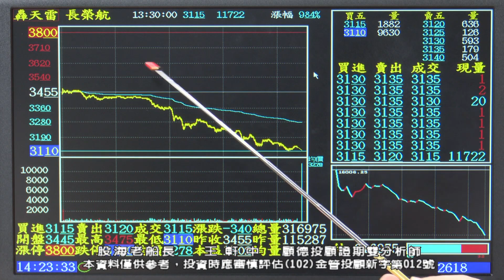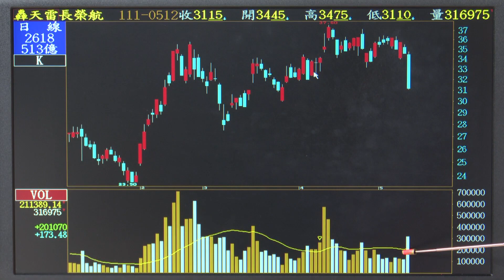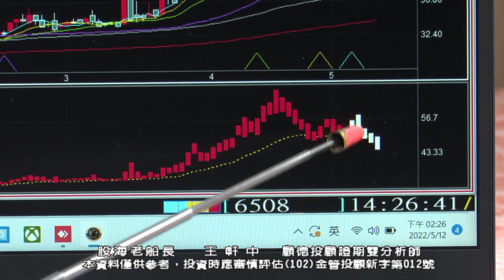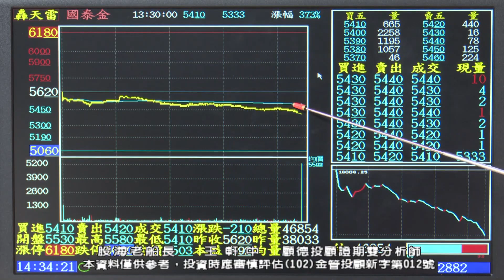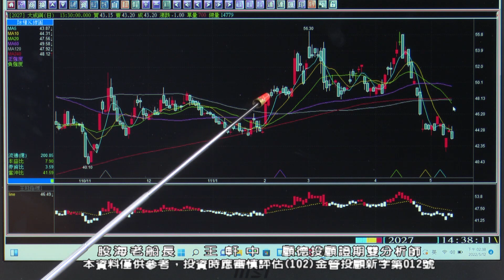20220512 王軒中 股海老船長